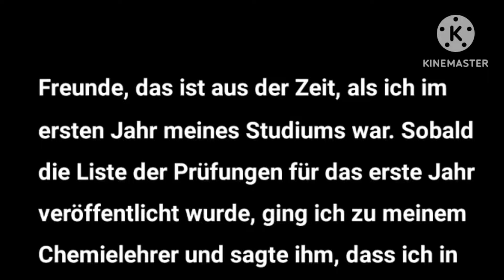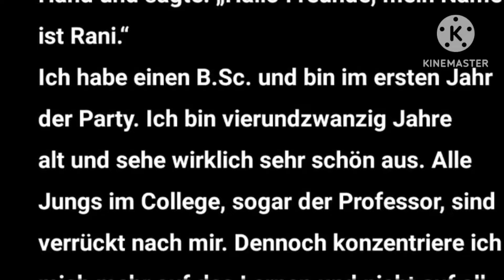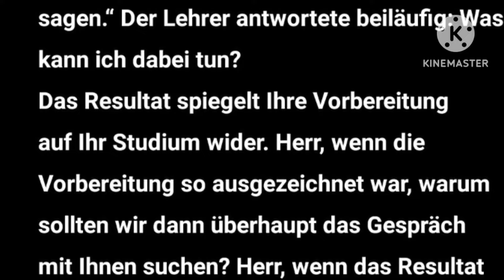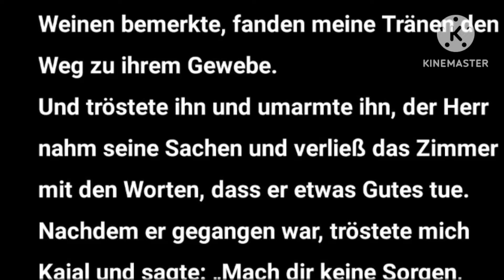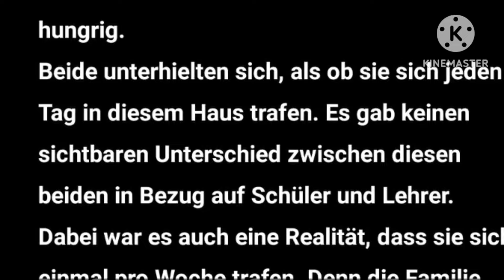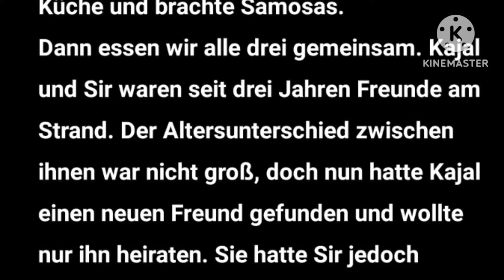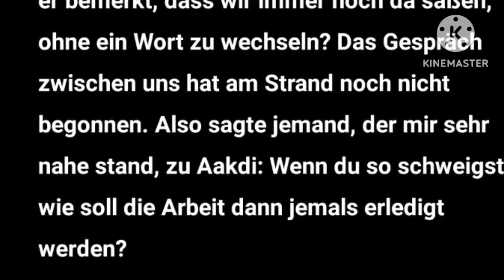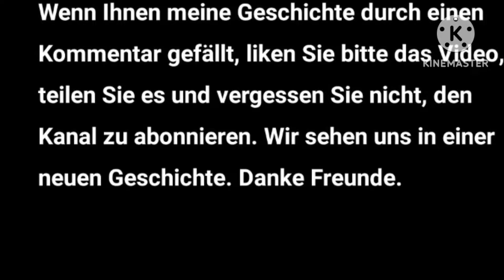Geschichte der Untreue von Mann und Frau || Deutsche romantische Liebesgeschichte part 10